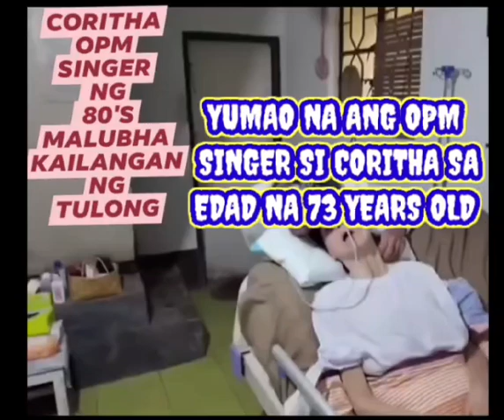CORITHA SIKAT NA FOLK SONG SINGER YUMAO NA SA EDAD NA 73